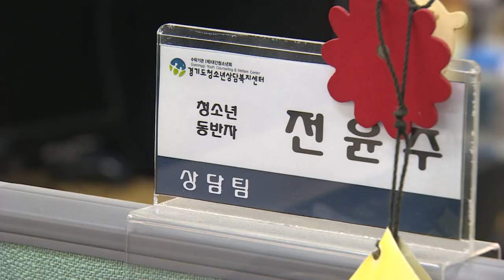9씨 뉴스 - 도와줘~개학증후군! 031-1388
직장인의 휴가증후군처검 방학 후 등교 거부감을 심하게 느끼는 청소년들의 개학증후군.

경기도에는 개학증후군을 겪는 청소년들을 위해 전문 상담이 이뤄집니다.

119도 112도 아닌 경기도청소년전화 031-1388을 기억하세요~